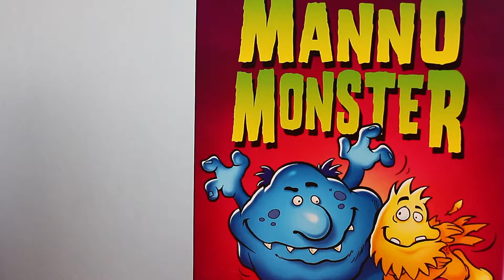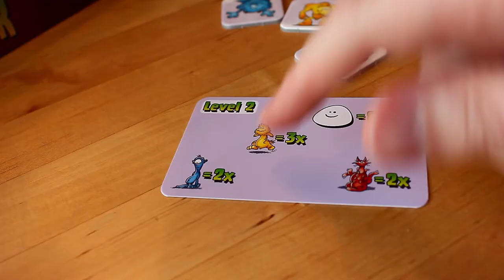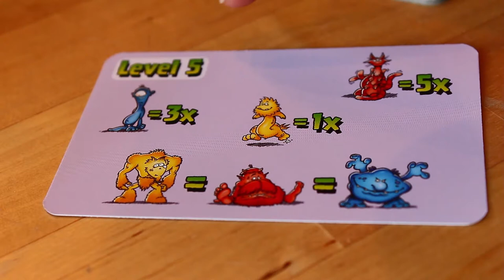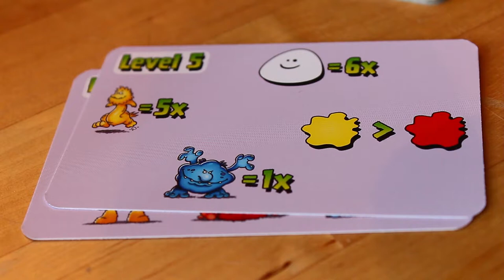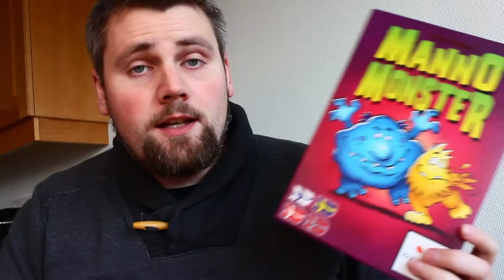Brettspill med Takras: Manno Monster